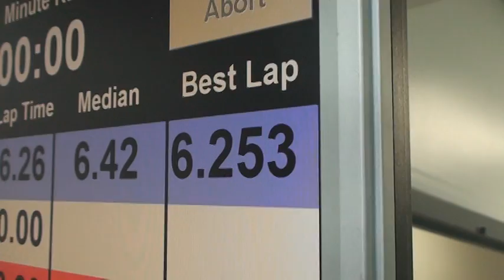2011 CanAm Proxy Race Round 6 - Car #42 qualifying run.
2011 CanAm Proxy Race Round 6 - Car #42 qualifying run.
Car Owner:  Southern Slotter
Track: Race Haven Hobbies in Brampton, Ontario.  for more information.